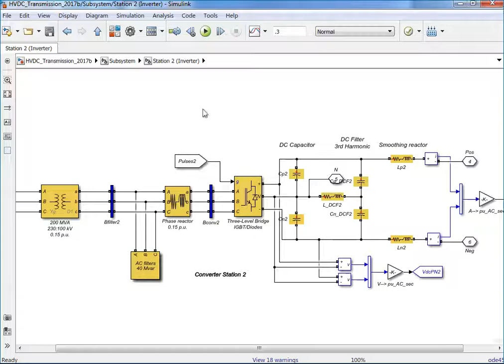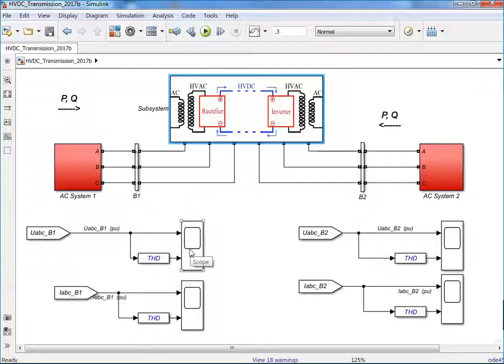Free download of Matlab simulation file for Simulation of HVDC Transmission System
Power Electrical Developing Advanced Research (PEDAR) Group